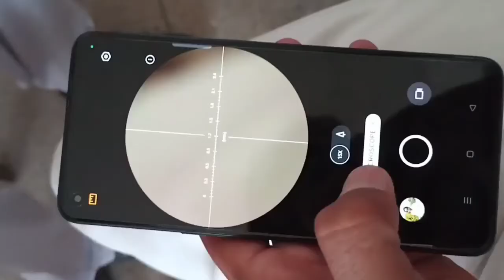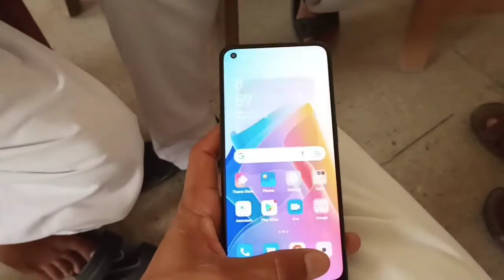new model oppo f21 pro 5G in box 2022 Khushhal loog2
oppo new model f21 pro 5G
all new model